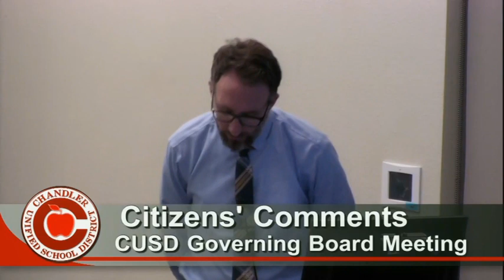Teacher: "Deep Equity" SHATTERS relationships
Chandler Unified School District parent and teacher Jason Myers told the board that the Corwin "Deep Equity" program sows seeds of discord and strife. He has personally witnessed his colleagues' religious, political and personal views attacked ridiculed and dismissed as "white privilege".